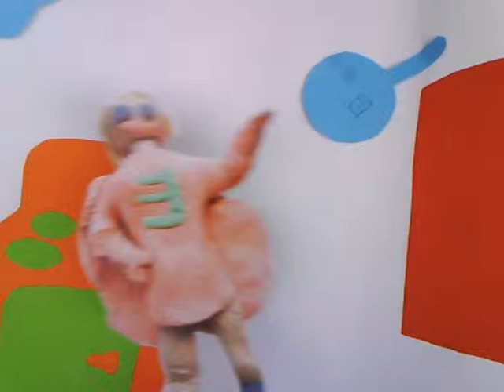Helium Arts Stopmotion @ International Charity Bazaar Dublin (Part 13/20)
One of a series of stopmotion animations created during a drop-in workshop hosted by Helium at the annual International Charity Bazaar in the RDS, Dublin on 16th November 2014